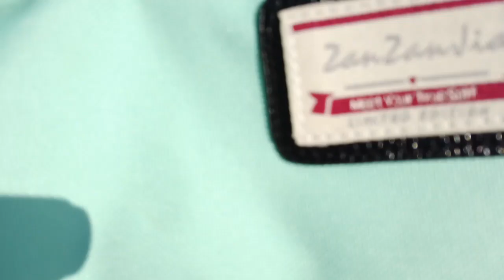Colegio Week Vlog | LETRAN BATAAN